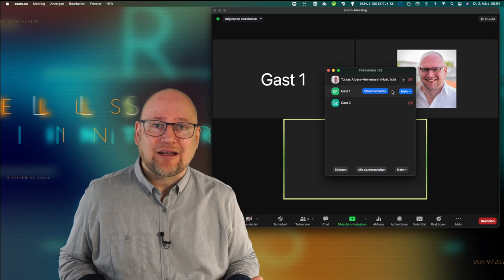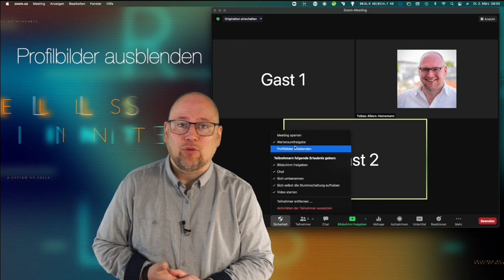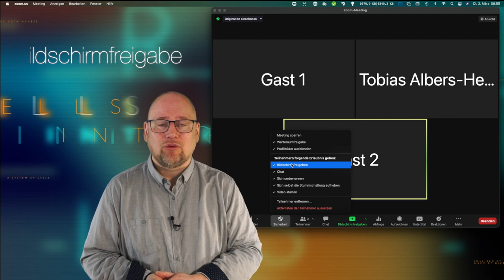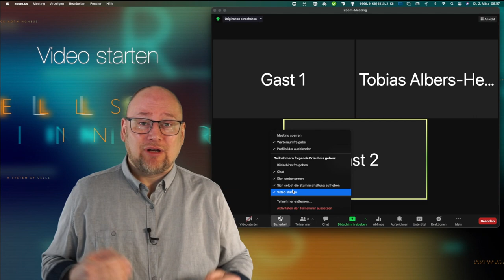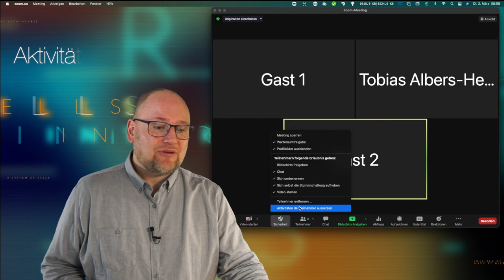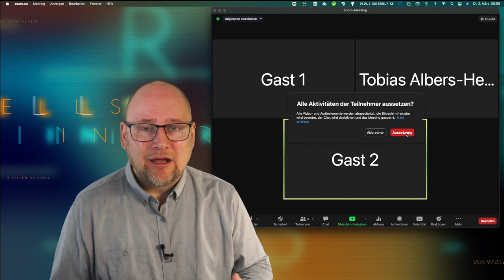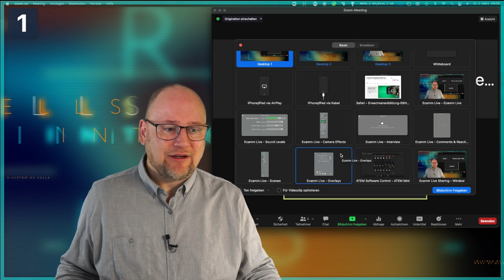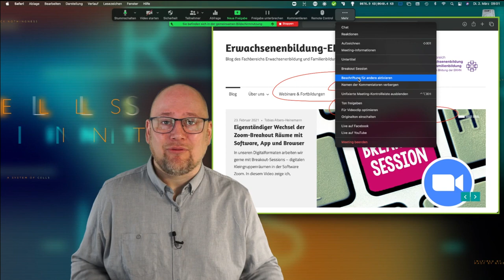Keine Chance für Zoom-Bombing - So haben Sie Ihre Zoom-Konferenz unter Kontrolle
Medienberichte über Zoom-Hacking und Zoombombing - der strategischen Störung von Videokonferenzen, sind stark überzogen. Denn letztendlich ist alles eine Frage der richtigen Einstellung.

Als Moderator*in ist es unsere Aufgabe, angemessen auf Störungen in der Zoom-Videokonferenz zu reagieren. Dies setzt allerdings voraus, dass wir wissen, wie welche Störungen entstehen und wie wir darauf reagieren können. In diesem Video zeigen wir die wichtigsten Sicherheitseinstellungen in der aktuellen Zoom Version 5.5.4